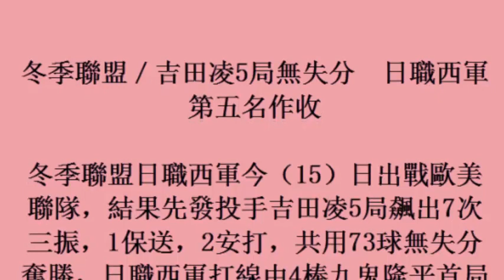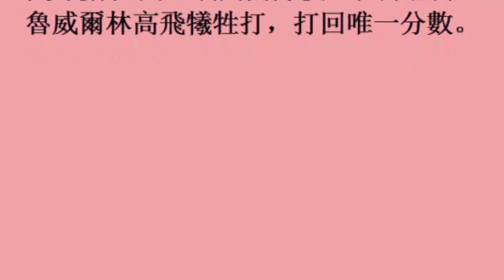冬季聯盟／吉田凌5局無失分 日職西軍第五名作收